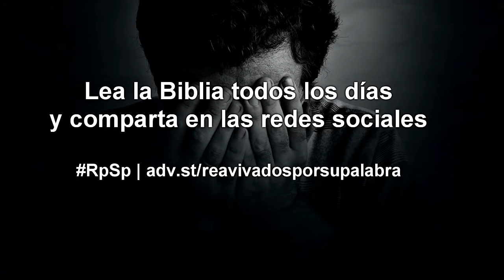Jó 36 - Espanhol- Pastor Adolfo Suárez